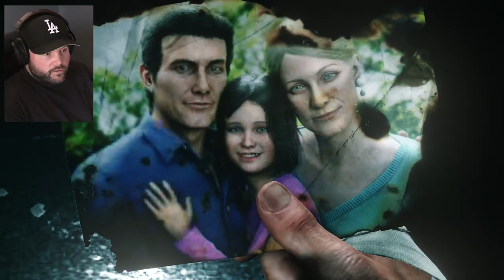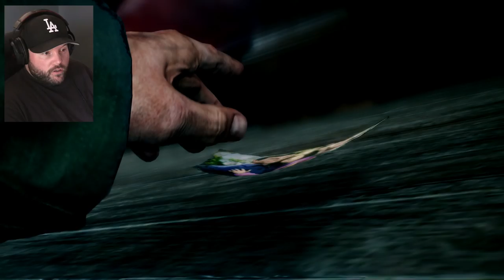ONLY WATCH THIS IF YOU'RE OVER 13! | The Evil Within 2 #1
First time playing THE EVIL WITHIN 2 on the PS4 and I'm liking it so far!